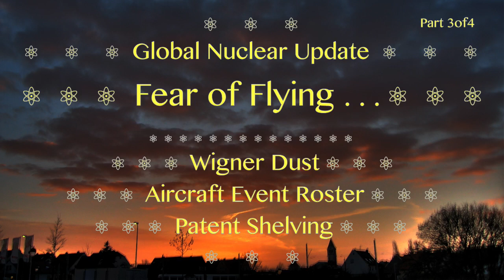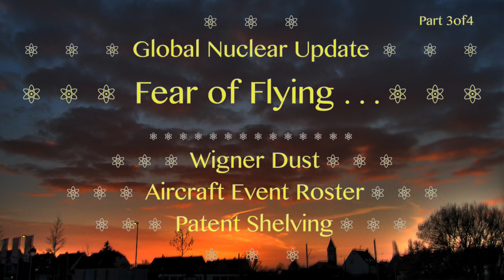⚛ Leuren Moret: Global Nuclear Update ✈︎ Fear of Flying . . . 3 of 4 ✈︎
✈︎ UNSAFE At ANY ALTITUDE ✈︎

⚛ Remediations
⚛ Wigner Dust
⚛ S. New Zealand ‘Repo'
⚛ HAARP Weather
⚛ Planetary Evolution
⚛ Aircraft Event Roster
⚛ Militarized Berkeley
⚛ Patent Shelving

Leuren Moret BS, MA, PhD ABD and Laurens Battis
Interviewed by Christina Consolo, RadChick

"The ruling elite have been carrying out secret nuclear war for the purpose of depopulation since World War II under the guise of atmospheric testing 'for the national security,' nuclear power 'too cheap to meter' and depleted uranium 'kinetic energy' bullets"
      -Leuren Moret